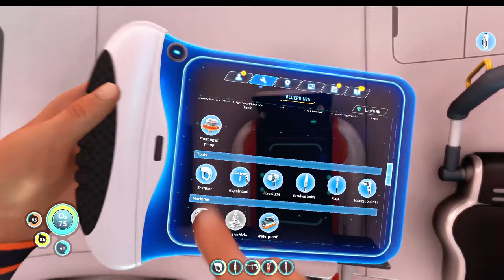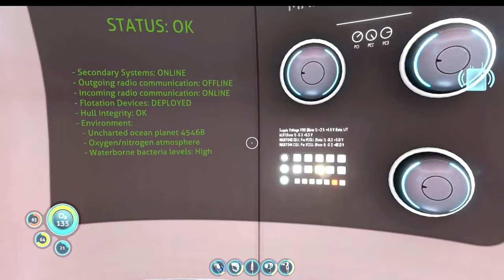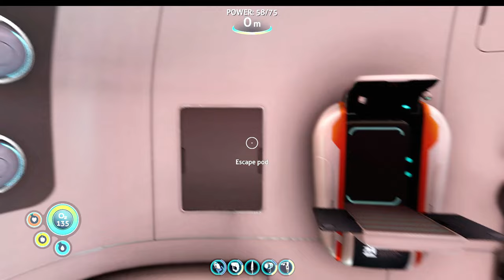SUBNAUTICA || 1 || And so it begins!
Come hang out with me as I flounder my way through the awesome game Subnautica!

End Card Music: Astronaut - Apollo [Barely Alive Remix]